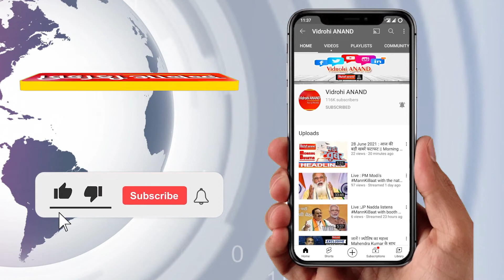Azamgarh : मनीष हत्याकांड के वादी और गवाह की हत्या की साजिश रच रहे बदमाश गिरफ्तार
यूपी के आजमगढ़ जिले में पुलिस ने दो अभियुक्तों को मुठभेड़ के दौरान गिरफ्तार किया है। आजमगढ़ एसओजी और गंभीरपुर थाने की पुलिस टीम की संयुक्त कार्रवाई में हत्या के मुकदमे में वादी और गवाह के कत्ल की साजिश कर रहे शूटर और उसके साथी को गिरफ्तार किया गया है। पुलिस मुठभेड़ में दोनों शूटर को पैर में गोली लगी है और जिला अस्पताल में भर्ती कराया गया है। आजमगढ़ के एसपी अनुराग आर्य ने बताया कि गंभीरपुर थाना और एसओजी टीम बुधवार की सुबह क्षेत्र में भ्रमण कर रही थी। इसी दौरान पुलिस ने दोनों बदमाशों को मुठभेड़ में पकड़ लिया। इसमें योगेश सिंह उर्फ गोलू को पैर में गोली लगी है, जो जौनपुर जिले के केराकत थाना क्षेत्र का रहने वाला है। इसे इलाज के लिए जिला अस्पताल में भर्ती कराया गया है। वहीं, दूसरा बदमाश पंकज मिश्रा है, जो गंभीरपुर का ही निवासी है।